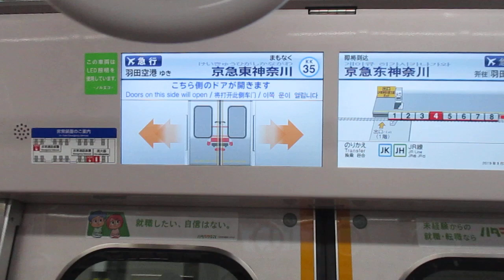【東洋IGBT+東洋ハイブリッドSiC】京急本線エアポート急行羽田空港行き京急新1000形1453編成+1890番台1892編成(L/Cシート・トイレ付)8両走行音 横浜→京急東神奈川